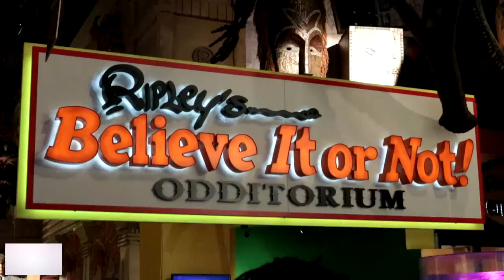Ripley's Odd Fellows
Ripleys Believe it or not Ice Cream Event with Odd Fellows. A wonderful ice cream parlor that have flavors Willy Wonka is jealous of

Odd Fellows ice cream co
175 Kent Ave
Brooklyn NY, 11249
Hours: 12 pm to 12am

Ripleys Believe it or not
If you haven't been there, be sure to head to Times Square for upcoming events and a blast trying to decipher whether to believe it or not

234 west 42nd street
Hours: 9am to 1 am

proceeds go to Charity for Challenged Athletes